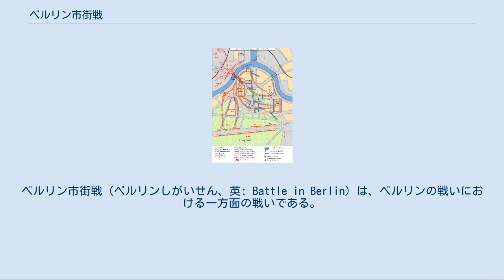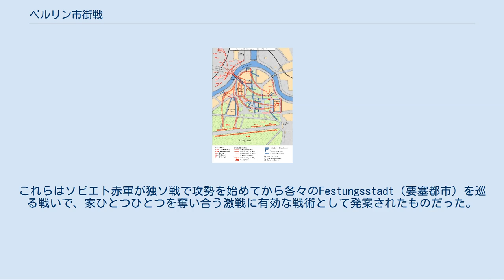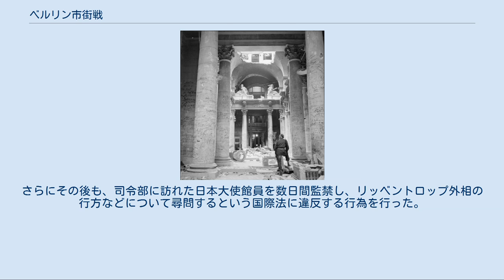ベルリン市街戦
ベルリン市街戦（ベルリンしがいせん、英: Battle in Berlin）は、ベルリンの戦いにおける一方面の戦いである。
ベルリンの戦いは第二次世界大戦における終末期のナチス・ドイツと連合国との間における支配地をめぐる戦いで、本市街戦はその局地戦のひとつであった。
ソ連赤軍3方面軍によるベルリン占領まで続いた。
ドイツ軍にとっては戦いの初期段階ですでに絶望的な状況であったが、にもかかわらず赤軍が市の中央部に進撃するためには通りごとに多大な犠牲を払わなければならなかった。
 1945年4月23日、赤軍は初めてベルリン市の郊外に進入、4月27日までに市は完全に包囲された。
5月2日、ベルリン防衛軍司令官ヘルムート・ヴァイトリング大将は、赤軍第1白ロシア戦線（司令官ゲオルギー・ジューコフ）配下の第8親衛軍司令官ワシーリー・チュイコフ大将に降伏した。
 詳細は「オーデル・ナイセの戦い」を参照 詳細は「ゼーロウ高地の戦い」を参照 オーデル・ナイセ線での戦いの主戦地はベルリン郊外東方面での最終防衛線、ゼーロウ高地で4月16日から19日までの4日間にわたって激戦が行われた。
戦いの最終日の19日、第1白ロシア方面軍はゼーロウ高地のドイツ軍最終防衛線を突破、その結果、ソビエト赤軍とベルリンの間には撃破され疲弊し切ったドイツ軍しか存在しなかった。
その前日、フォルストを包囲していた第1ウクライナ方面軍（司令官イワン・コーネフ元帥）は、扇形に広がって進撃し、一部の部隊が、ベルリン西側のエルベ川に進出していたアメリカ軍と合流すべく南西へ向かい、主力部隊はベルリン包囲のために北東へ進出した。
 4月19日の遅く、ゼーロウ高地南部、フロスト南部、フランクフルト・アン・デア・オーダー北部のドイツ軍東部戦線は消失し、これを突破した2個ソビエト赤軍方面軍がフランクフルト・アン・デア・オーダー東部でドイツ第9軍を包囲した。
包囲網を西へ突破しようとする第9軍の戦いは後にハルベの戦いと呼ばれる。
ソビエト赤軍の損害は4月1日〜19日の間が激しく、ゼーロウ高地で破壊された727両を含めて、総勢2,807両以上の戦車が破壊された。
 ドイツ総統アドルフ・ヒトラーの誕生日である4月20日、第1白ロシア方面軍の砲兵部隊はベルリン市中央部に砲撃を開始したが、これはベルリン市が降伏するまで続いた（戦後、ソビエトはその砲撃は西側連合国軍による空襲よりも量が多く、効果が高かったとしている）。
その砲撃の最中、第1白ロシア方面軍は、ベルリン市の東方面から北東部を包囲し始めた。
 一方、第1ウクライナ方面軍はドイツ中央軍集団（司令官フェルディナント・シェルナー元帥）の北側防衛線を突破、ユーターボーク北方へ進撃、その途中、エルベ川沿いのマクデブルクへ進撃していたアメリカ軍と邂逅した。
 また、第2白ロシア方面軍（司令官コンスタンチン・ロコソフスキー元帥）は、シュテッティン- シュヴェート間北方で、ヴァイクセル軍集団（司令官ゴットハルト・ハインリツィ上級大将）配下の第3装甲軍（司令官ハッソ・フォン・マントイフェル大将）の防衛線の北側中央部を攻撃した。
その結果、4月24日までには、第1白ロシア方面軍と第1ウクライナ方面軍の主力は、ベルリン市の包囲を完了、その翌日の25日、第2白ロシア方面軍がシュテッティンに築いた橋頭堡を足がかりに第3装甲軍の防衛線を南へ突破、ランドウ湿地を横断したが、それはバルト海に面したシュトラールズントの港へ進出していたイギリス軍第21軍集団のところまで障害無しに北進することが可能になったことを意味した。
 第5親衛軍配下のソビエト第58親衛師団は、エルベ川沿いのトルガウ近くで、アメリカ第1軍配下の第69歩兵師団と邂逅した。
ベルリンを包囲したソビエト赤軍はSバーンを環状に形成したドイツ軍防衛線へ徹底的に浸透し、しらみつぶしに撃破していた。
4月25日遅く、戦いの最終局面は、すでにベルリン市内に移り、ベルリン市におけるドイツ防衛部隊の戦いがソビエト赤軍による占領を遅らせるとは思われなかった。
 ベルリン防衛軍司令官ヘルムート・ヴァイトリング大将が使用できる戦力は損耗し切った国防軍、武装SSの数個師団で合わせて45,000人ほどであり、さらに警察官、ヒトラー・ユーゲント、国民突撃隊が加わった。
国民突撃隊は40,000人ほどいたが、その中には若いころに従軍経験のある者が多く、第一次世界大戦の従軍者までいた。
ヒトラーによりベルリン中心部防衛にはヴィルヘルム・モーンケSS少将が任命され、...